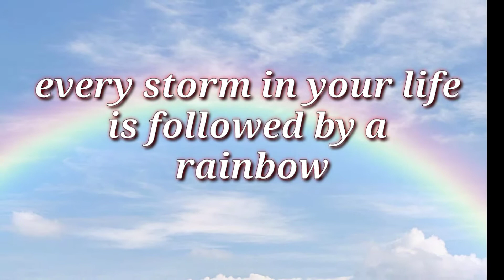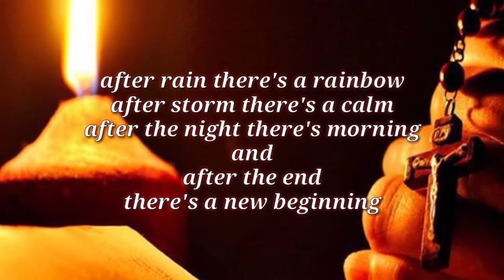BANGON PILIPINAS (typhoon ULYSSES) HELP & PRAY FOR THE PHILIPPINES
TINDOG PILIPINAS

PEACE AND UNITY